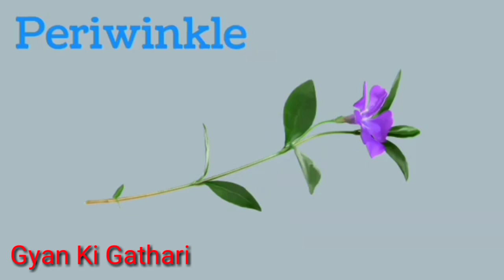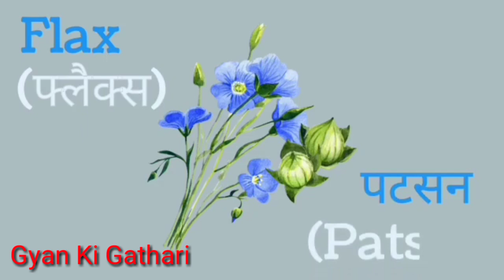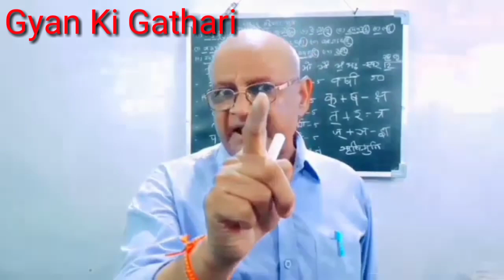फूल के नाम | Flowers Name In Hindi And English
सभी फूलों के नाम हिन्दी और अंग्रेजी में | All Flowers Name In Hindi And English With Pictures | Flower |
       Doston "Gyan Ki Gathari" Channel Men Aap Sabhi Ka Swagat hai.
    इस वीडियो के माध्यम से आप सभी फूलों के नाम हिन्दी और अंग्रेजी (English)  में सहज तरीका से सीख सकते हैं।
   You can easily understand learn  All Flowers Name In Hindi and English by repeating with this video.
In this video you can easily Learn Flowers Name In Hindi and English.                                                  And Press to the Bell Icon 🔔of All Notification for my New Videoes.

Your Quiries

@A P Education
@Ujjwal Lakshay
फूल के नाम
सभी फूलों के नाम
#20 flowers name
flowers name in english 20
flowers name in hindi and
flowers vocabulary
flowers names
flowers name in english and hindi 20
name of flowers in hindi and english
all flowers name in hindi and english
10 flowers name
10 flowers name in english and hindi
सभी कपड़ों के नाम हिन्दी और अंग्रेजी में
all types animals name in hindi and english Who gave milk
krishi ke sabhi aujaro ke naam hindi aur angreji men
बढ़ई के सभी औजारों के नाम हिन्दी और अंग्रेजी में
all power tools name in hindi and english
all types grains name in hindi and english
Cereals name in hindi and english
sabhi anajon ka nam hindi aur angreji men
pahada
Table in english 2 to 10
backward counting
ginti
ultiginti
Memory GK Tricks
Refresh Jankari
sarpmitra_akash_jadhav
Fast Study
Vidyarthi Point
englishji
kids Gyane
Ranjt Kumar Rana
Vidya Connection
Our Smart English World
Hindi Read Duniya
WORDS 26
tranding
trading video 2023
viralvideo 2023
youtubevideo
youtubetrading video 2023new
youtube viral video 2023new
youtubetrandingviralvideoes 2023new
viralvideo
Gyan Ki Gathari
   Thank you 👃👃watching 📺for my YouTube Channel Gyan Ki Gat